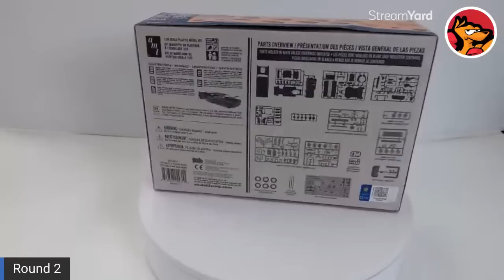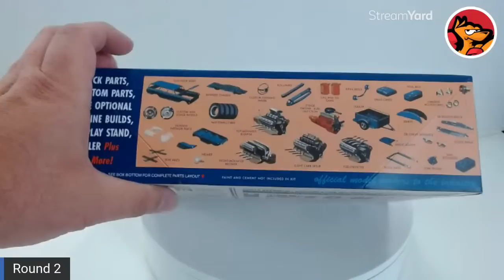Round 2 Models - Model Kit Development Dump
Round 2 Models model kit Brand Manager, Jamie Hood, is back again with another livestream showcasing some of Round 2's biggest developments in their lineup of AMT, MPC and Polar Lights model brands. He'll show mockups and test shots of car kits, a big rig kit and of course sci-fi including a look at the newest STAR WARS kit, the Mandalorian's Razor Crest!